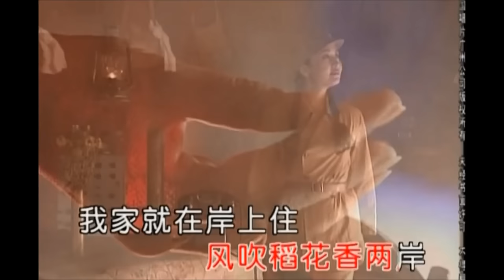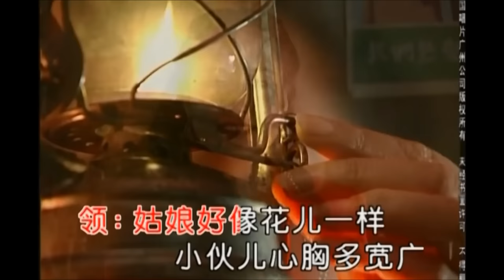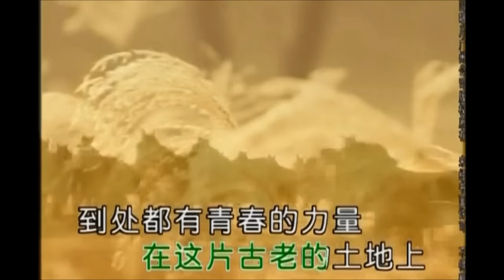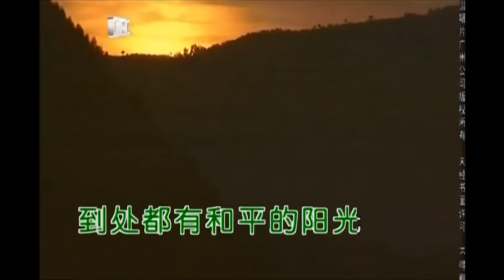我的祖国 彭丽媛演唱